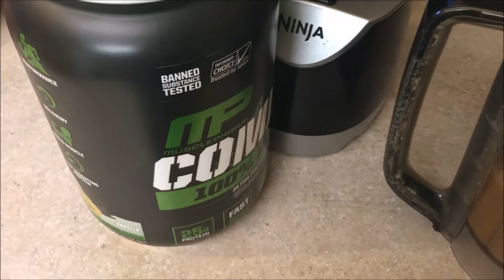Chest Day//Full Day of Eating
So I know I only ate 2x, but honestly I am not hungry lately. So I make sure I stay hydrated by drinking water. HYDRATION is a key element to success. Also LISTEN to your body and if you aren't that hungry but know you need to put something in your system aim for something that is nutritious. Like some fruit or veggies.
Always Be Blooming

Meal 1
2 White Cheddar rice cakes
2 eggs
3 Slices of turkey bacon
1tbsp Sriracha
Cal-315
Carbs-19
Fat-17
Protein-20

Meal 2
6.6oz BBQ Chicken
1.8oz Asparagus
3oz Mashed Cauliflower
1.8oz Cherry Tomato
1Tbsp Balsamic Vinegar
Cal-381
Carbs-48
Fat-5
Protein-40